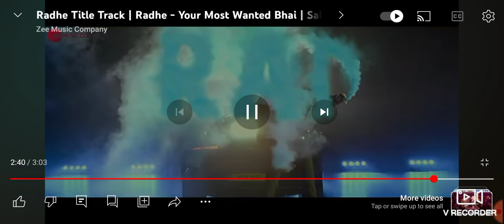November 22, 2023